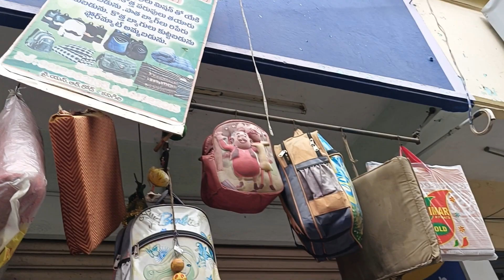నా స్కూల్ బ్యాగ్ చిరిగిపోయింది akhil vlogs video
నా స్కూల్ బ్యాగ్ చిరిగిపోయింది
akhil vlogs